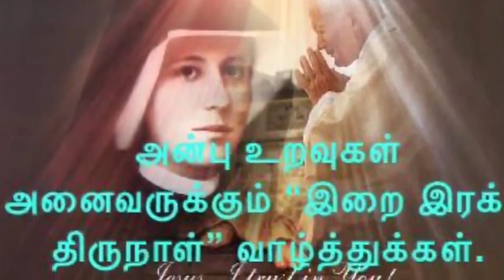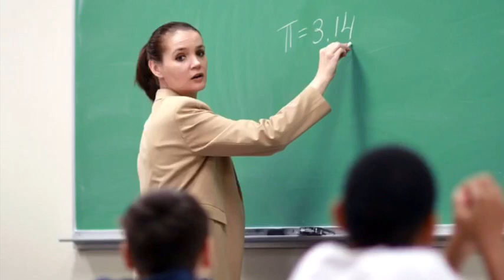இறை இரக்க ஞாயிறு.எல்லார்க்கும் இறை இரக்கம்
உலகில் வாழும் அனைத்து பணியாளர்களுக்கம் இரக்கத்தின் ஆசீர் உண்டாகட்டும்.---FST creation.